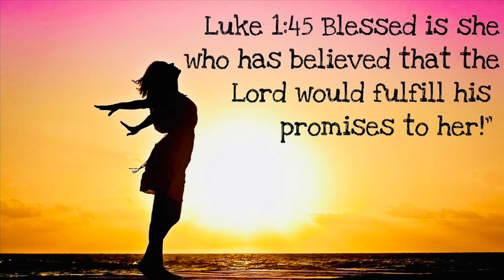Confirmation of His promise to you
“You are blessed because you believed that the Lord would do what he said.””

If this message resonated with your Spirit, and the Spirit has led you to sow into this ministry,
You can sow a seed into this ministry using the following links: